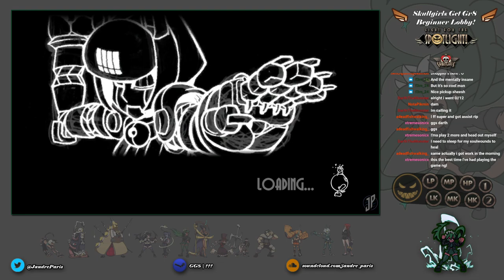Skullgirls Get Gr8: Beginner Open Lobby!